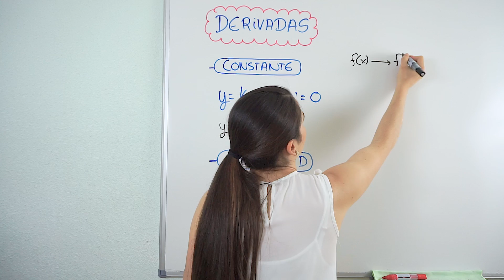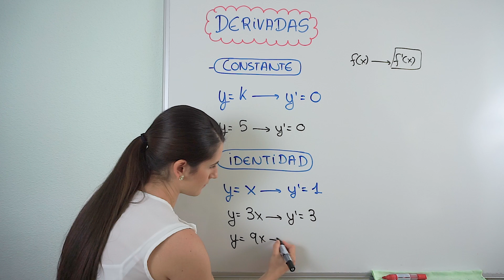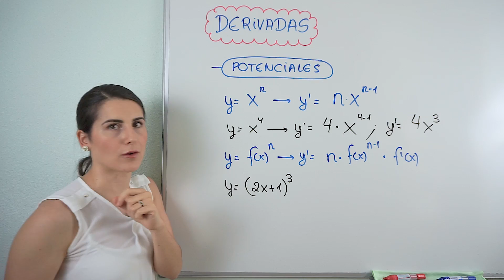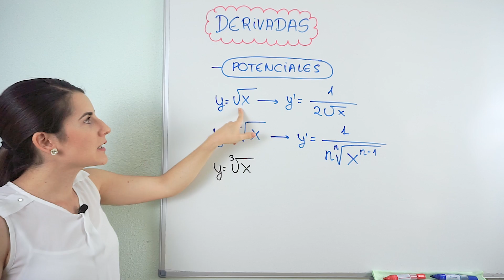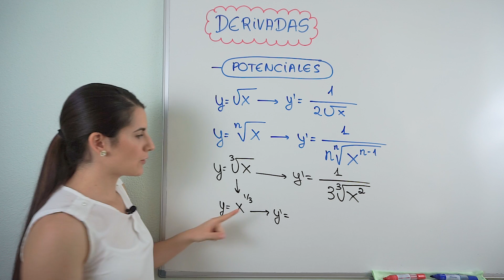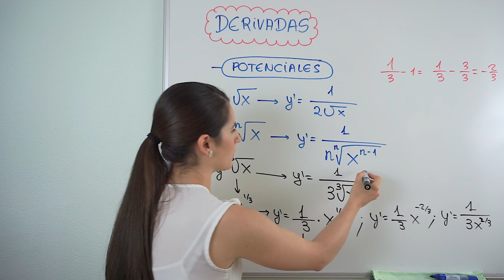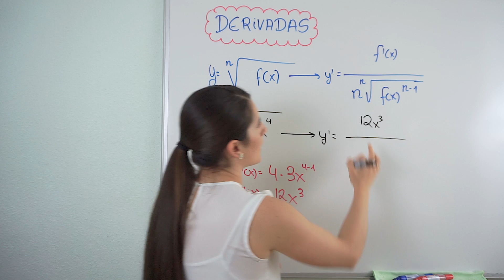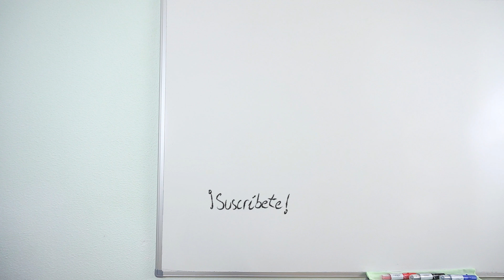TABLA de DERIVADAS 🎢 Constantes, Identidad y Potenciales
Aprende a hacer las derivadas de una constante, de una identidad y las potenciales.

La tabla de derivadas recoge las fórmulas de las derivadas principales. Explicaré las fórmulas de esta tabla en varios vídeos.

⏰ TIEMPOS:
00:00 Introducción
00:14 Derivada de una constante
01:06 Derivada de una identidad
01:42 Derivadas potenciales
03:51 Derivadas potenciales con raíces